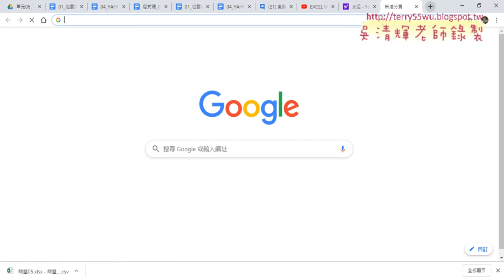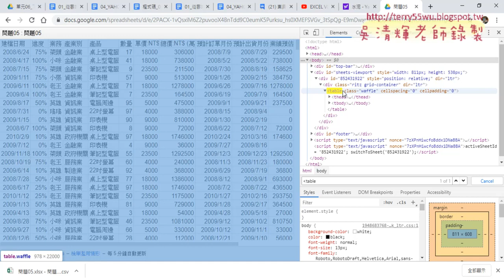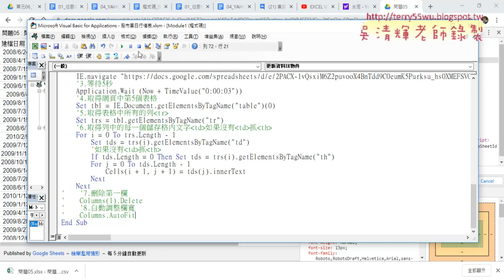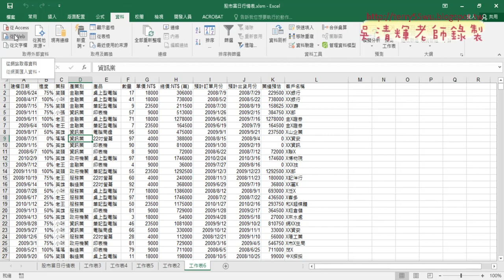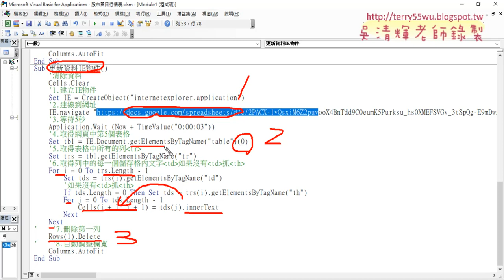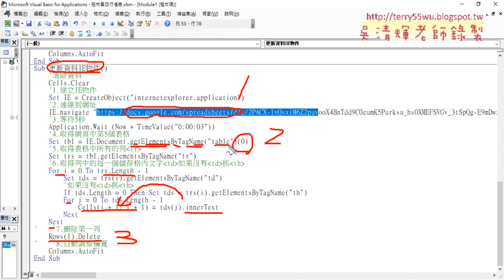11 用IE物件下載雲端資料